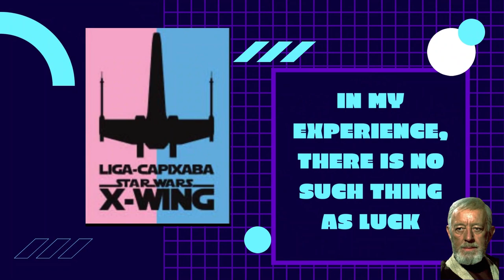Liga da Orla Round 18 - Matheus Zion x Yan